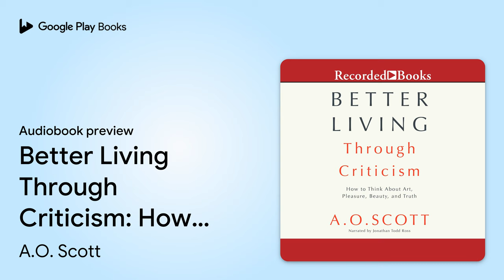Better Living Through Criticism: How to Think… by A.O. Scott · Audiobook preview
Better Living Through Criticism: How to Think about Art, Pleasure, Beauty, and Truth
Authored by A.O. Scott
Narrated by Jonathan Todd Ross

BOOK DESCRIPTION

Few could explain, let alone seek out, a career in criticism. Yet what A.O. Scott shows in Better Living Through Criticism is that we are, in fact, all critics: because critical thinking informs almost every aspect of artistic creation, of civil action, of interpersonal life. With penetrating insight and warm humor, Scott shows that while individual critics--himself included--can make mistakes and find flaws where they shouldn't, criticism as a discipline is one of the noblest, most creative, and urgent activities of modern existence. Using his own film criticism as a starting point--everything from his infamous dismissal of the international blockbuster The Avengers to his intense affection for Pixar's animinated Ratatouille--Scott expands outward, easily guiding readers through the complexities of Rilke and Shelley, the origins of Chuck Berry and the Rolling Stones, the power of Marina Abramovich and 'Ode on a Grecian Urn.' Drawing on the long tradition of criticism from Aristotle to Susan Sontag, Scott shows that real criticism was and always will be the breath of fresh air that allows true creativity to thrive. "The time for criticism is always now," Scott explains, "because the imperative to think clearly, to insist on the necessary balance of reason and passion, never goes away."

AUDIOBOOK DETAILS

Language: English
Publisher: Recorded Books
Published on: February 9, 2016
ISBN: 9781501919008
Duration: 7 hr, 23 min
Genres: Art / Film & Video, Literary Criticism / General, Philosophy / Aesthetics